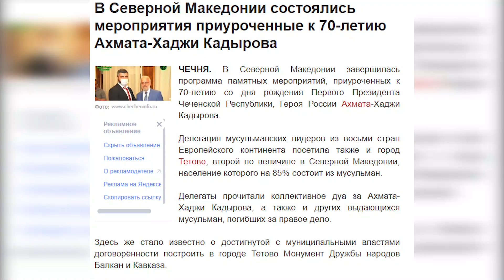Ќе започне процес против Џафери: За неговиот заменик тој е најдобар претседател на Собранието